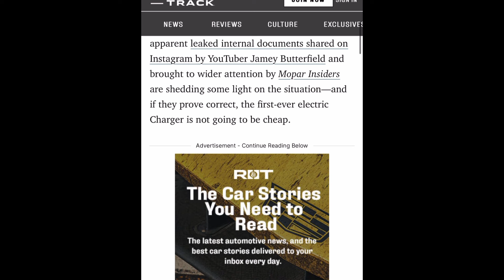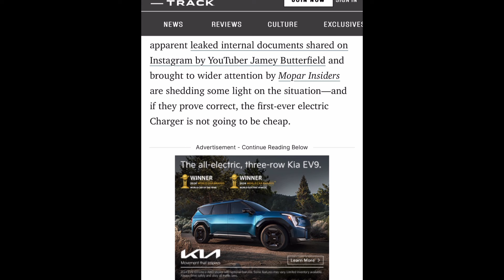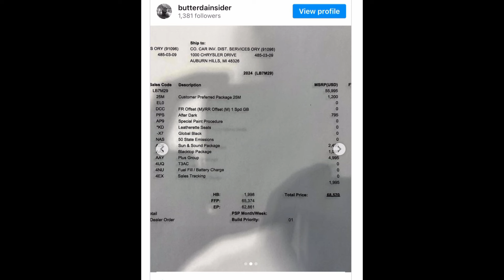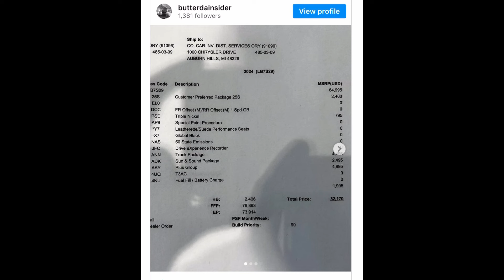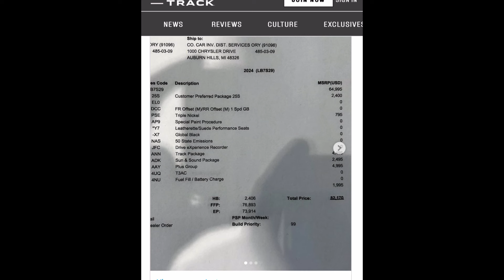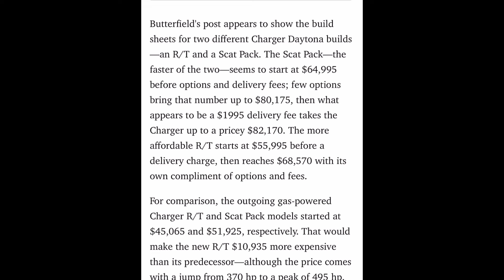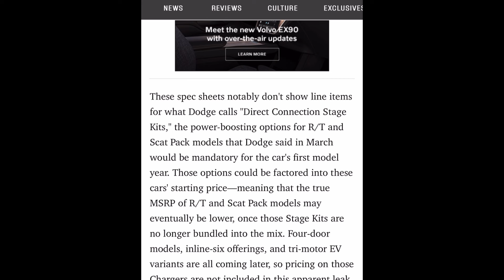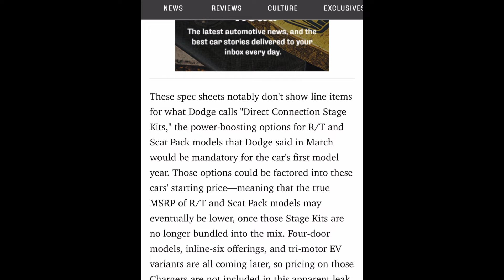2024 DODGE CHARGER EV pricing and sound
Known as the Fratzonic Chambered Exhaust, the system uses speakers under the body that are amplified by resonators, like a muffler resonator, then piped out of the exhaust. It is augmented by electronics inside, and makes what Dodge calls “Hellcat levels of sound.” It could potential even vibrate the car like a V-8, or be silenced in stealth mode.

While an earlier version of the Fratzonic system shown in 2022's Charger Daytona SRT concept that previewed the new Charger left a lot to be desired, Dodge has previewed the latest version in a video posted to social media, and it sounds remarkably close to a genuine V-8 exhaust note.

Though Dodge sells the Hellephant crate engine with over 1100 HP, the average buyer IN NO WAY can afford the cost of the new inline-6 Charger plus the cost of swapping with the Hellephant.